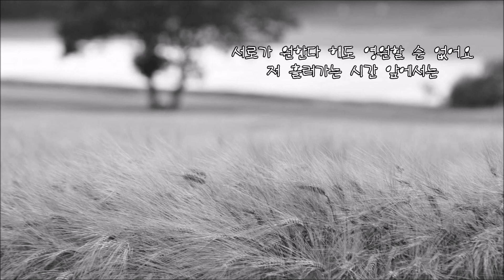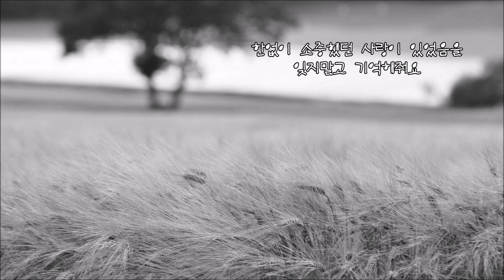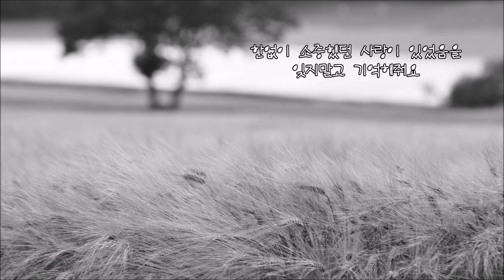최호섭 - 세월이 가면